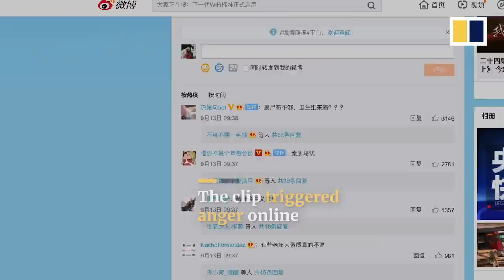Elderly people help themselves to toilet paper at public washroom in China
Some elderly people were filmed taking sheet after sheet of toilet paper from a public washroom in southwestern China’s Sichuan province. They visited at 5am, before washroom staff turned up for work.